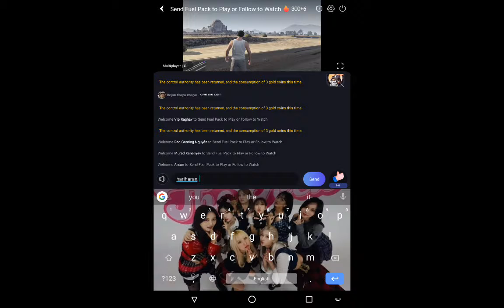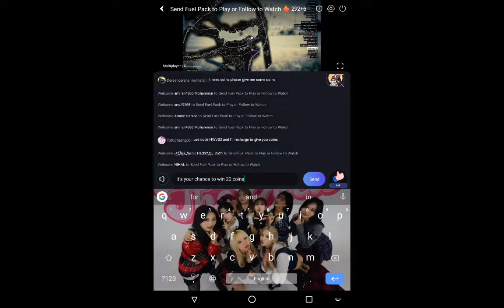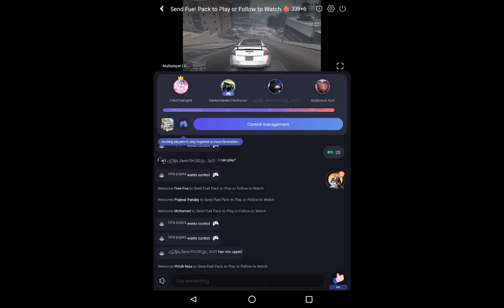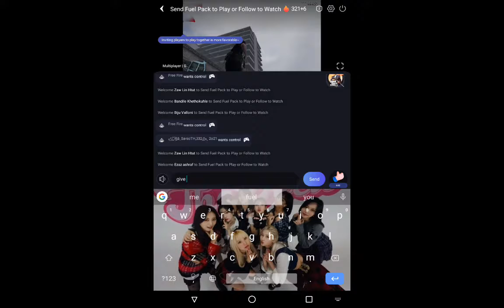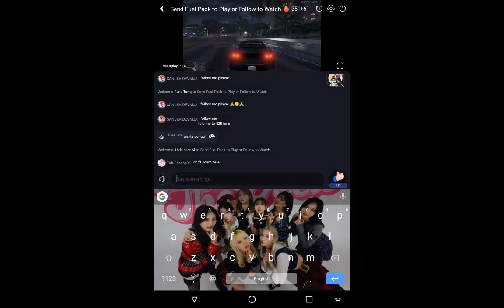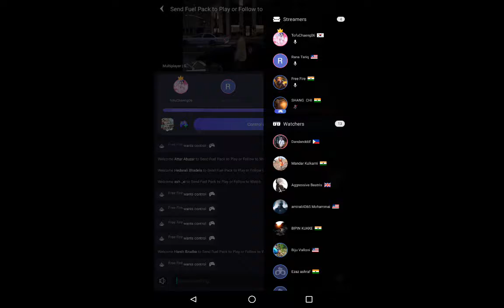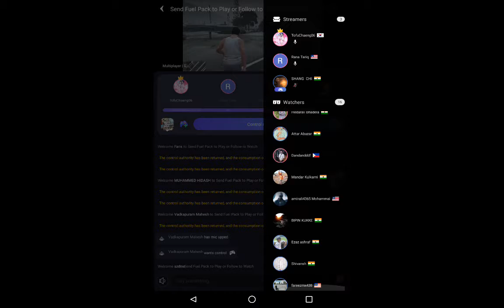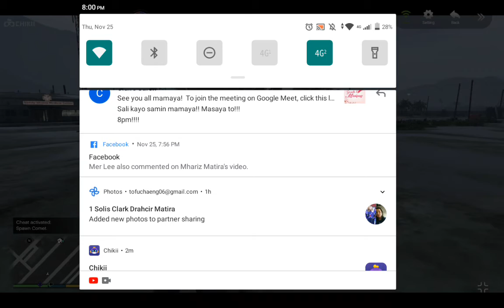Grand Theft Auto V Livestream 11/25/2021 via Chikii Android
Im back again. Thanks for everyone who participated in my live. I'm going live again when I have a decent coins for headstarts